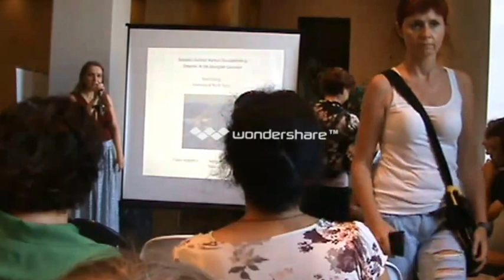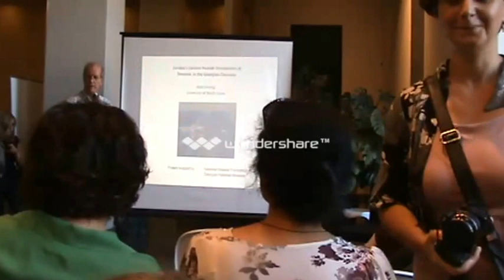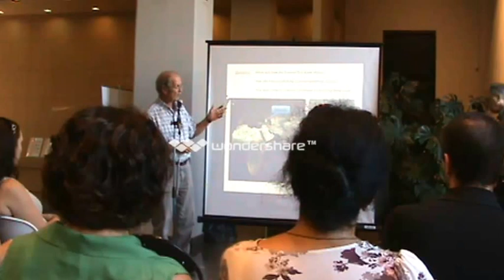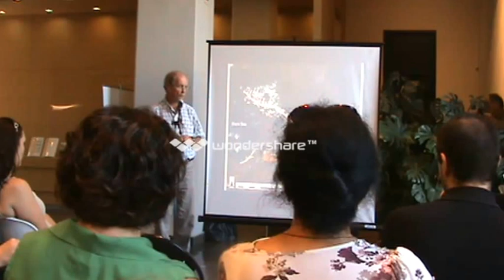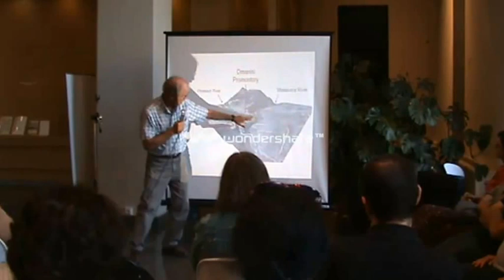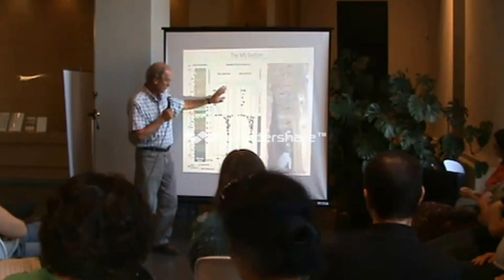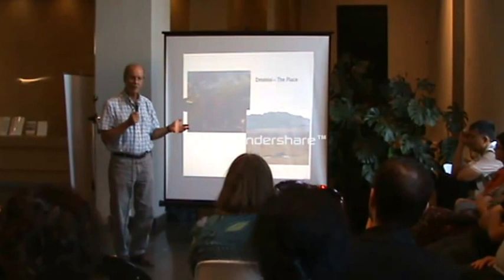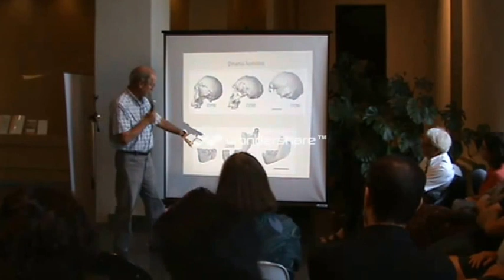Reid Ferring's Lecture @Georgian National Museum Science Cafe (part1)